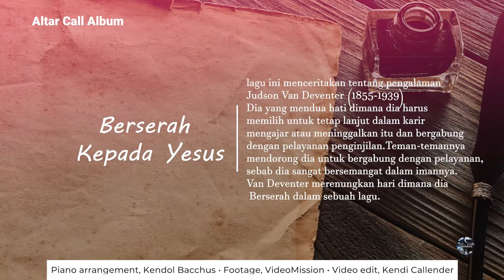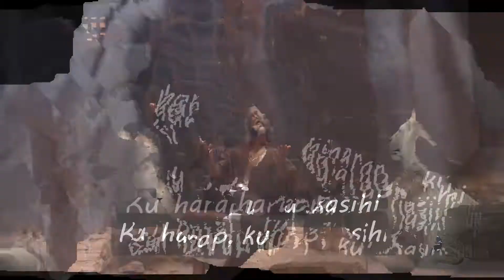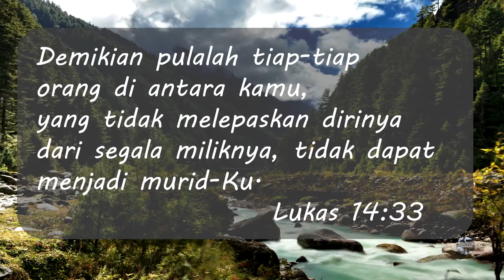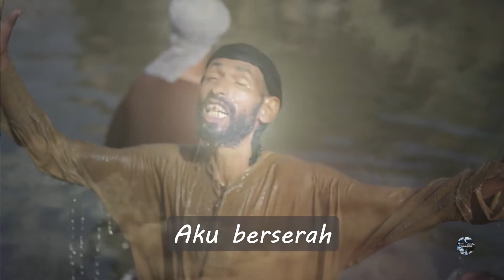Berserah Kepada Yesus - I Surrender All - Indonesian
Nama saya Kendol Bacchus, seorang pianis dari St.Vincent dan Grenadines.
Saya menikmati saat bermain piano musik klasik tetapi juga bermain dengan pendengaran dan dalam berbagai pengaturan.
Saya telah merekam sejumlah album piano solo
lihat untuk Bio saya, Musik, untuk membaca publikasi saya
dan menjadi bagian dari perjalanan saya.  Ikuti musik saya juga di Facebook and

Anda bisa mendengar dari album Altar Call (atau album yang lain)

Di zaman yang penuh tekanan dan baru di mana retorika ketakutan pandemi Covid 19 diwarnai dengan perselisihan politik, rasisme dan desas-desus tentang perang, pengangguran, penderitaan manusia, perdagangan dan pemindahan terjadi,
musik solo piano ini menawarkan respons yang tenang terhadap inti masalah hati dan emosi.
Meditasi sangat penting. Sebagian besar dari semua itu membawa seseorang berhubungan
dengan Yesus Kristus yang adalah Tuhan dan Juruselamat,
membawa daya tarik gereja yang tenang,
penyembahan dan pujian ke dalam keintiman Anda dan Dia dibantu oleh perangkat penglihatan dan pendengaran Anda.

Berserah Kepada Yesus adalah lagu meditasi yang disajikan melalui rekaman yang dilakukan di Camden, London.
Ini adalah lagu pembuka di album Altar Call.
Dimainkan dengan latar belakang hujan dan hiruk pikuk,
video ini menampilkan solo piano yang dibuat dengan selera tinggi, menenangkan, meditatif, santai, dan terapi
dengan momen dramatis yang diatur ke pemandangan alam dengan fitur air dan gunung.
Ini juga berisi adegan ibadah dan pengabdian yang intim.
Musik dimainkan dengan Bluthner Grand Piano akustik dan menggabungkan riff akustik semi-klasik
dengan ide-ide kontemporer yang halus menawarkan kesederhanaan yang mencuri hati.

Musik piano yang menenangkan dan indah ini sesuai dengan sikap doa dan pengabdian pribadi.
Dengan paduan nada piano yang khas dari gaya himne modern dengan warna halus dan ide paduan nada modern,
itu dimaksudkan untuk memanjakan pendengar,
 Dimana menawarkan terapi musik yang cocok untuk spa, ruang pijat dan bahkan cocok bahkan untuk rumah sakit, ruang peralatan dan medis lainnya.
Kesejahteraan adalah inti dari niatnya.
Ini menceritakan kisahnya dengan tempo yang disengaja dan lambat dengan frasa yang dimainkan
tidak tergesa-gesa dan disengaja. Untuk menenangkan dan melegakan saraf serta menghadirkan kedamaian dan kepuasan
bagi pendengarnya, susunan piano ini memiliki tempat yang sah dalam koleksi piano instrumental.
Musik piano untuk rumah, kantor, mobil, gereja, taman, makan malam, dan pertemuan lainnya.
Baik di kedai kopi, atau di dekat perapian di kafe tradisional sisi gunung,
hal itu menambah suasana kisah Alkitab yang diilustrasikan dan diceritakan.
Kisah keselamatan,Injil dan penyaliban menggema melalui ruang dan waktu.